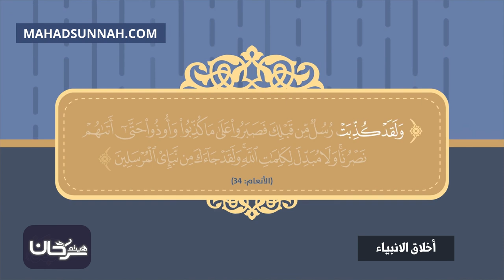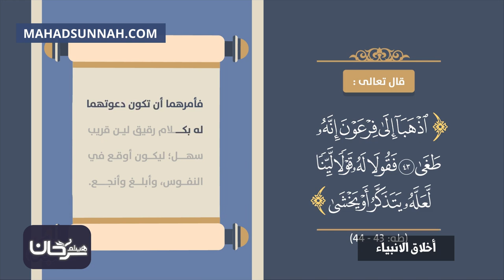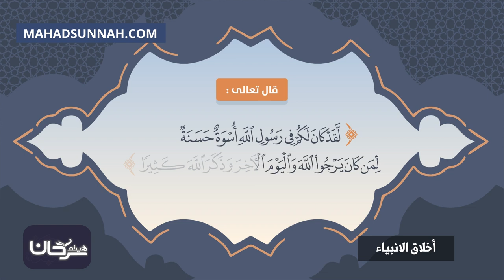أخلاق الأنبياء والرسل عليهم السلام خيرة الخلق المصطفين